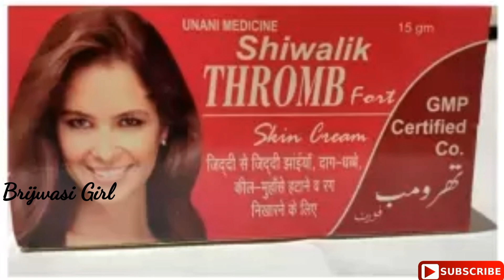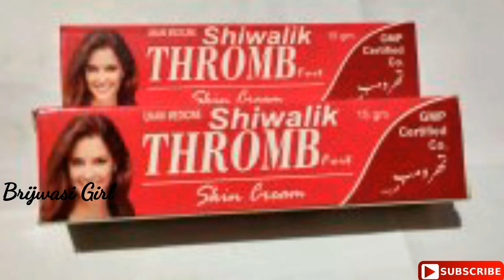पुरानी से पुरानी झाइयों को खत्म करने की सुरक्षित क्रीम | shivalik thromb fort skin cream | Brijwasi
Hello friends,